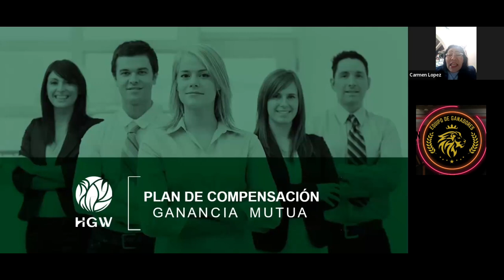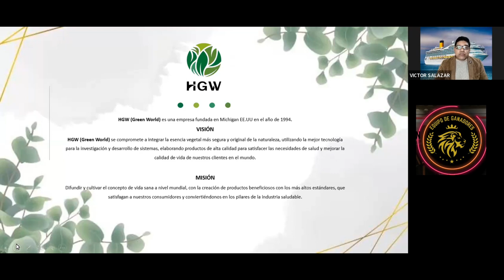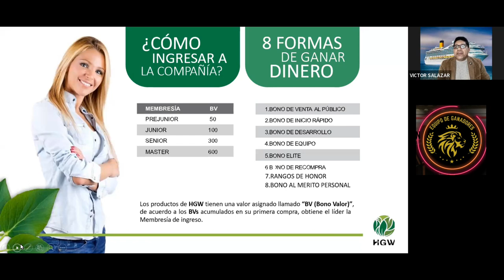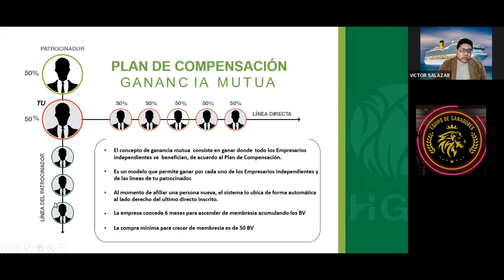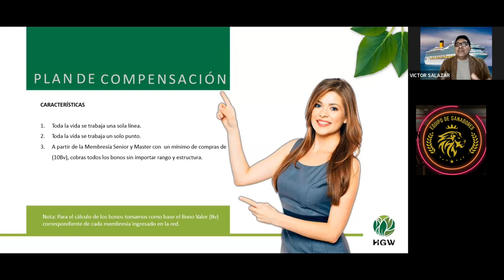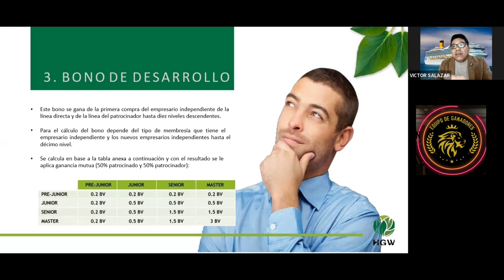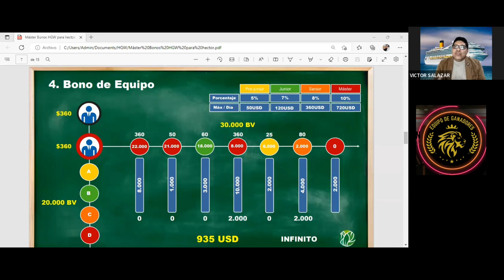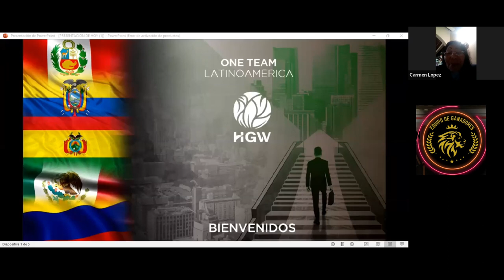𝗔𝗣𝗥𝗘𝗡𝗗𝗔𝗠𝗢𝗦 𝗦𝗢𝗕𝗥𝗘 𝗟𝗔 𝗚𝗔𝗡𝗔𝗡𝗖𝗜𝗔 𝗠𝗨𝗧𝗨𝗔 𝗗𝗘 𝗛𝗚𝗪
Contacta a la persona que te envió este video y pídele que te diga cómo formar parte de esta gran familia HGW